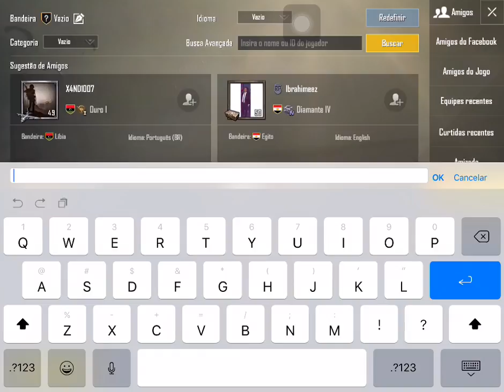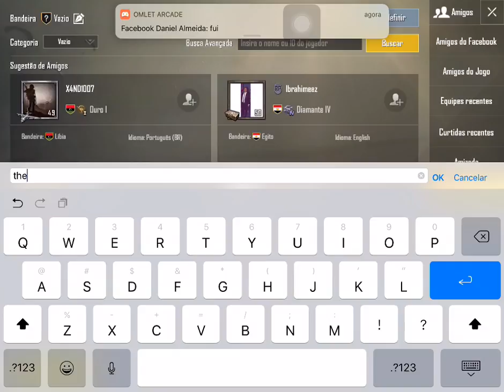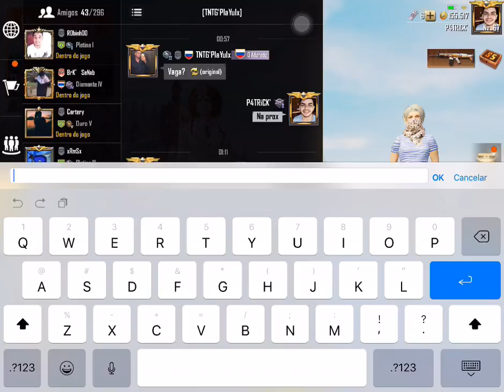Live ON - PUBG MOBILE - Welcome To Sanhok!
Veja-me jogar no PUBG Mobile no Omlet Arcade!